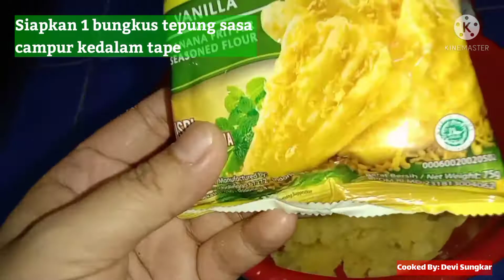Cuma 2 bahan,jadi Roti goreng tape,simple tapi enak banget 👍😀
BAHAN-BAHAN

👉8 POTONG TAPE SINGKONG (Haluskan)
👉1 BUNGKUS TEPUNG SASA PISANG GORENG VANILLA UKURAN 75 Grm
👉AIR SECUKUPNYA

RESEPNYA SIMPLE TAPI ENAK BANGET GAES,GARING & EMPUK BANGET,JNGN DI SKIP VIDEONYA,👍😀